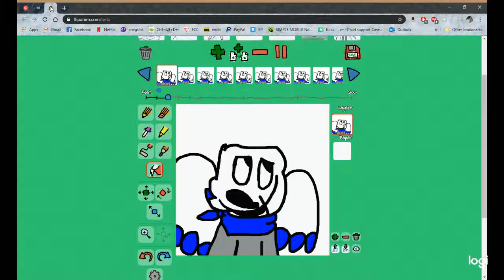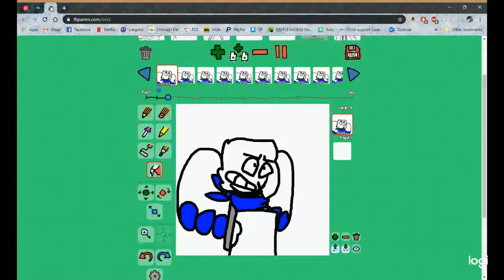Markanine - God Creates Countries (Up to Finland)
Sub to Markanine and P.M. Seymour